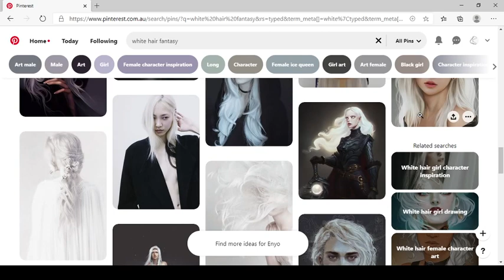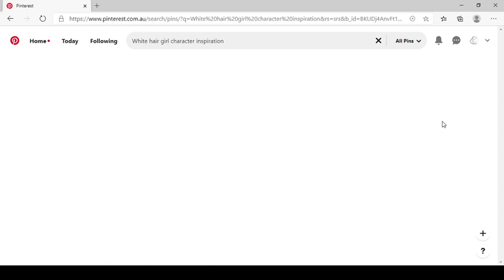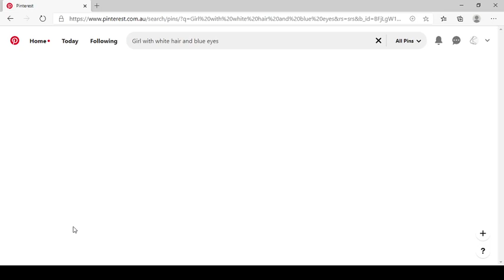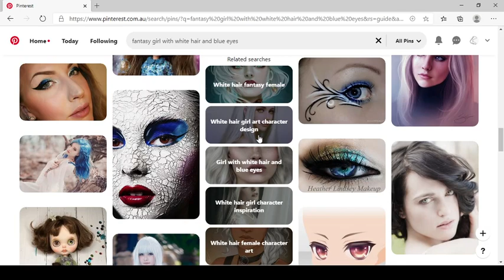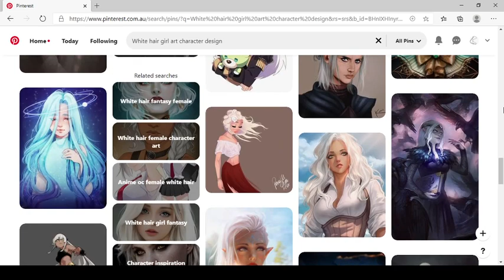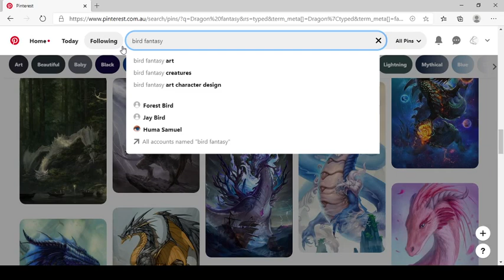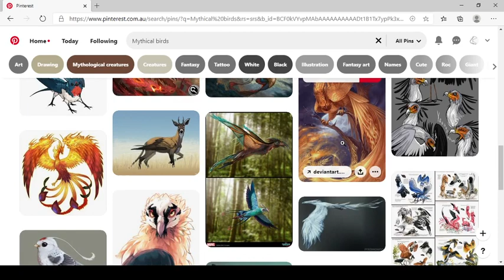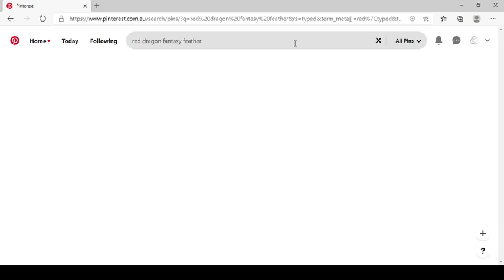Phinn and Enyo || Pinterest Character Inspiration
This video is just me going through Pinterest to find character inspiration.